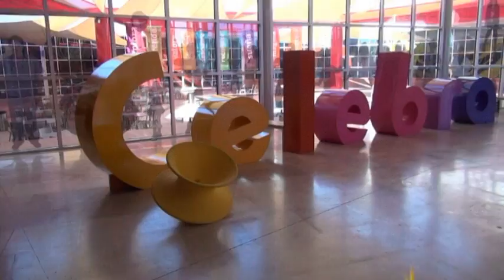Rodanoticias ´´¿A qué suena la vida?´´ Denisse, Kayla y Yajaira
Reporteros Denisse, Kayla y Yajaira
Exhibición ´´¿A que te suena la vida?´´
Entorno Participativo